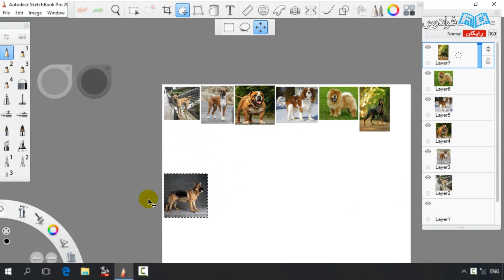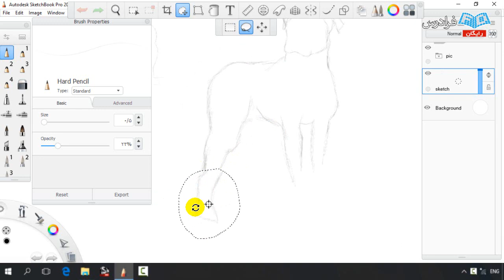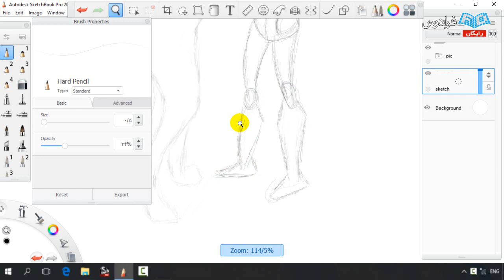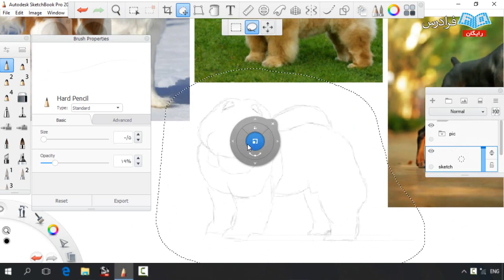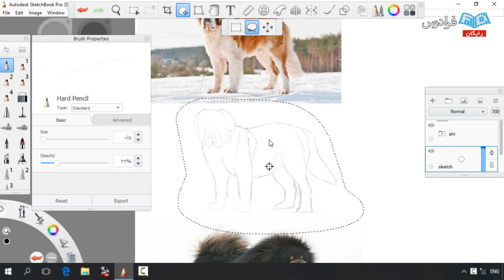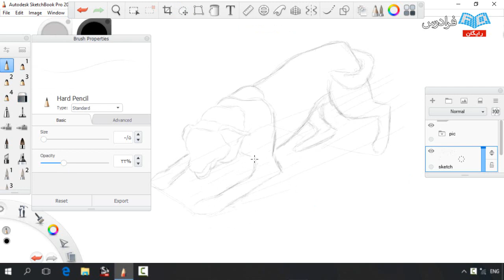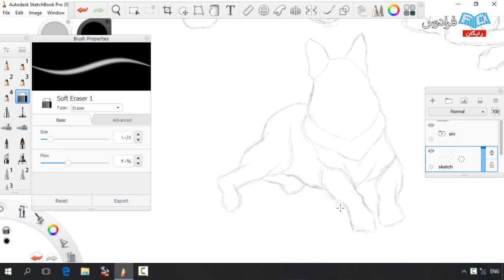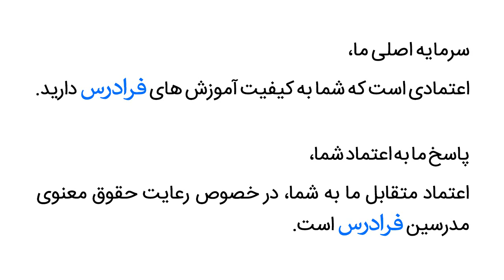آموزش نرم افزار اسکچ بوک برای طراحی آناتومی حیوانات - پارت سوم - ترسیم حیوانات - سگ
مشاهده کامل آموزش روتوش عکس با نرم افزار Beautune

عکس‌های پرتره‌ای که گرفته می‌شوند معمولا ایراداتی دارند که کاربر سعی در پنهان کردن و عدم نمایش آن‌ها دارد که این عمل به اصطلاح روتوش (Photograph Manipulation) نامیده می‌شود. روتوش تصاویر یکی از پرطرفدارترین بخش‌های کارهای گرافیکی به شمار می‌رود. با انجام روتوش شما می‌توانید تصاویر خود را با جلوه زیباتری در معرض نمایش قرار دهید. این آموزش به شما کمک می‌کند تا روتوش تصاویر خود را با یکی از کم‌حجم‌ترین و در عین حال پرکاربردترین ابزارهای موجود انجام دهید.

نرم‌افزار Beautune یکی از نرم‌افزارهای موفق در زمینه روتوش و ویرایش تصاویر پرتره به حساب می‌آید که توانایی این را دارد که به سرعت و به راحتی تصاویر مورد نظر شما را روتوش و بهینه‌سازی نماید. این نرم‌افزار نسبت به دیگر ابزارهای موجود برای انجام روتوش، رابط کاربری بسیار ساده‌تری دارد به صورتی که حتی کودک ۵ - 6 ساله نیز بعد از تماشای آموزش می‌تواند تصاویر خود را به راحتی روتوش کند. از دیگر مزایای این نرم‌افزار نسبت به رقبای خود، حجم کم و سبک بودن برنامه هنگام اجرا است که این ویژگی به آن کمک می‌کند تا روی هر سیستمی با هر مشخصاتی به راحتی نصب و راه‌اندازی شود.